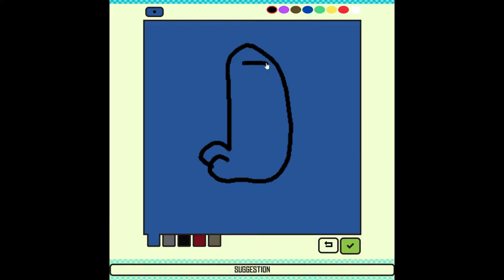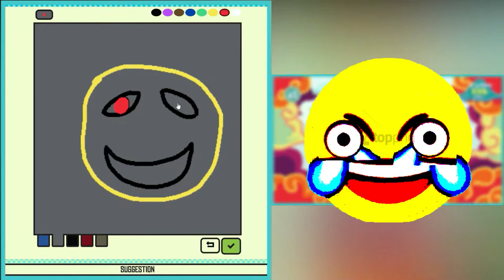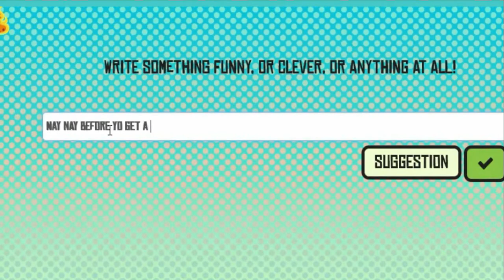Merch in TEE K.O. erstellen? | The Jackbox Party Pack 3 - TEE K.O.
Jackbox ist zu wyld, besonders mit den richtigen Leuten. Ich hab mir das Partyspiel mal geholt, ist auch bestimmt nice für die Streams. Manche Zeichnungen waren einfach auf  Merch Niveau oder auch nicht XD

Credits

Songs, in chronologischer Reihenfolge:

von: Mai Ligne
Bubble Jump
von: Magnofield